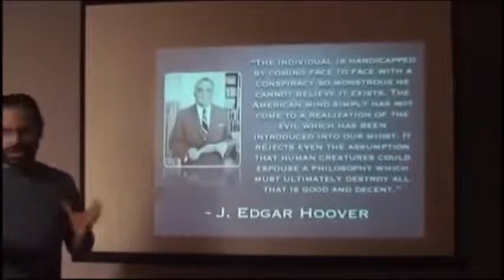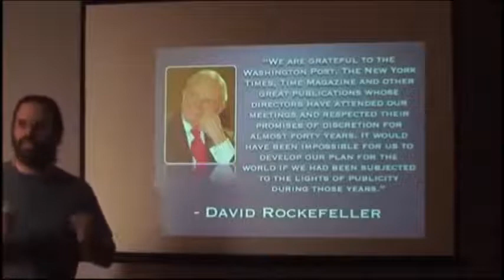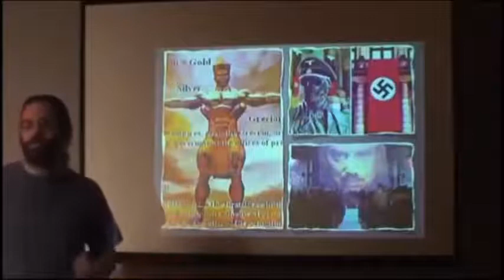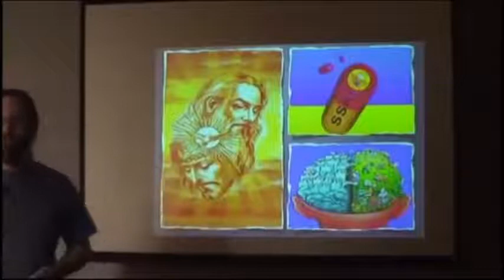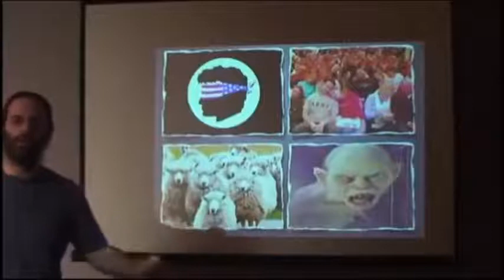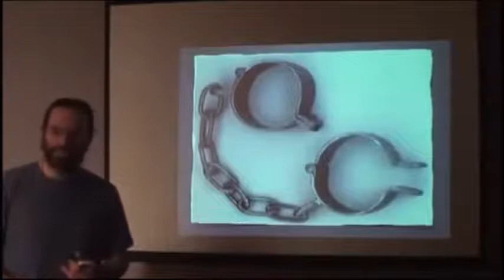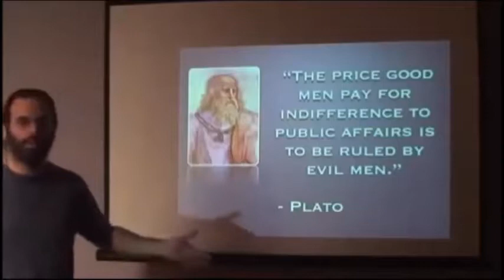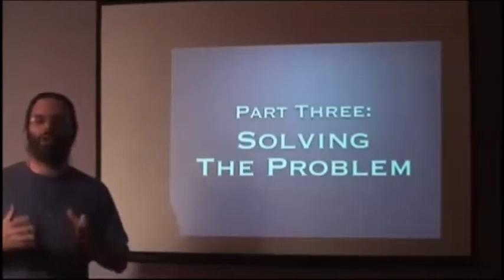[CE QU'IL SE PASSE SUR TERRE] 2/3 LE PROBLEME 7/7 l'agenda globaliste (stfr)